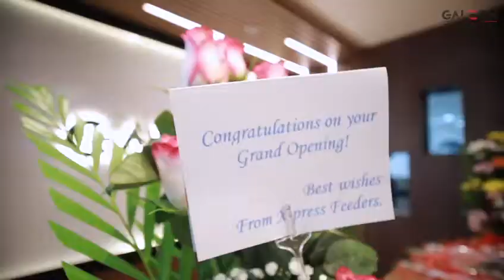Mithun Ramesh Inaugurating Galeon shipping